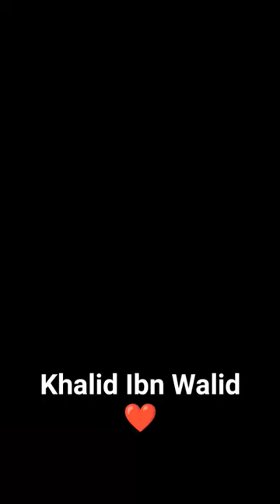Greatest Muslim Warrior | শ্রেষ্ঠ মুসলিম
Khalid ibn al-Walid ibn al-Mughira al-Makhzumi (Arabic: خالد بن الوليد بن المغيرة المخزومي, romanized: Khālid ibn al-Walīd ibn al-Mughīra al-Makhzūmī; died 642) was a 7th-century Arab military commander. He initially headed campaigns against Muhammad on behalf of the Quraysh. He later became a Muslim and spent the remainder of his career in service to Muhammad and the first two Rashidun caliphs: Abu Bakr and Umar. Khalid played the leading command roles in the Ridda Wars against rebel tribes in Arabia in 632–633, the initial campaigns in Sasanian Iraq in 633–634, and the conquest of Byzantine Syria in 634–638.

As a horseman of the Quraysh's aristocratic Banu Makhzum clan, which ardently opposed Muhammad, Khalid played an instrumental role in defeating Muhammad and his followers during the Battle of Uhud in 625. In 627 or 629, he converted to Islam in the presence of Muhammad, who inducted him as an official military commander among the Muslims and gave him the title of Sayf Allah (lit. 'Sword of God'). During the Battle of Mu'ta, Khalid coordinated the safe withdrawal of Muslim troops against the Byzantines. He also led the Bedouins under the Muslim army during the Muslim conquest of Mecca in 629–630 and the Battle of Hunayn in 630. After Muhammad's death, Khalid was appointed to Najd and al-Yamama with the purpose of suppressing or subjugating Arab tribes who were opposed to the nascent Muslim state; this campaign culminated in Khalid's victory over Arab rebel leaders Tulayha and Musaylima at the Battle of Buzakha in 632 and the Battle of Yamama in 633, respectively.

Khalid subsequently moved against the largely Christian Arab tribes and the Sasanian Persian garrisons of the Euphrates valley in Iraq. He was reassigned by Abu Bakr to command the Muslim armies in Syria and he led his men there on an unconventional march across a long, waterless stretch of the Syrian Desert, boosting his reputation as a military strategist. As a result of decisive victories led by Khalid against the Byzantines at Ajnadayn (634), Fahl (634 or 635), Damascus (634–635), and the Yarmouk (636), the Rashidun army conquered most of the Levant. Khalid was subsequently demoted and removed from the army's high command by Umar. Khalid continued service as the key lieutenant of his successor Abu Ubayda ibn al-Jarrah in the sieges of Homs and Aleppo and the Battle of Qinnasrin, all in 637–638. These engagements collectively precipitated the retreat of imperial Byzantine troops from Syria under Emperor Heraclius. Umar then dismissed Khalid from the governorship of Jund Qinnasrin around 638. Khalid died in either Medina or Homs in 642.

He is generally considered by historians to be one of the most seasoned and accomplished generals of the early Islamic era, and he is likewise commemorated throughout the Arab world. Islamic tradition credits Khalid for his battlefield tactics and effective leadership of the early Muslim conquests, but also accuses him of illicitly executing Arab tribesmen who had accepted Islam—namely members of the Banu Jadhima during the lifetime of Muhammad, and Malik ibn Nuwayra during the Ridda Wars—and being responsible for moral and fiscal misconduct in the Levant. Khalid's military fame disturbed some of the pious early Muslims, most notably Umar, who feared it could develop into a personality cult.